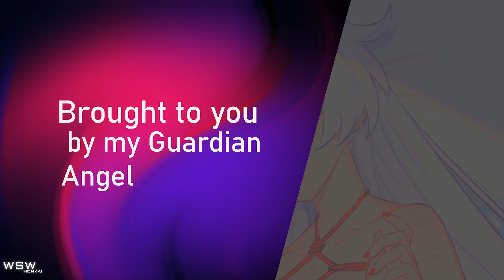Memorial Arena Exalted – Inflation does not spare your waifus – MHT, Couatl, DXY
Memorial Arena Exalted with DXY (31946), MHT (31840) and Couatl (31680) on the menu, reaching new heights with SSS Herrscher of Flamescion. It look like this was enough to claim rank 1.

DXY 31946: LE/HS/BK, no matter how watery Fu-Hua's new outfit is, she is still such a prude lady. Seele definitely didn't ogle at the lower half... No thongs 😞
MHT 31840: FK/AE/SA
Couatl 31680: PD/HT/FR, interestingly you do not want too many elemental affixes for this rotation

Special thanks to my guardian angel ／人◕ ‿‿ ◕人＼

Did you know? If you start investing in an index such as the S&P 500 when you are 20 instead of 30 and decide to take profits at age X, your initial investment will double in value in the span of those 10 years. Such is the power of compound interest. Get a free stock worth up to 100$ /100€ / 100£ and start your investing journey by opening a Trading 212 brokerage account with the following

Planning to have a sizable portfolio and want to have the flexibility to trade a wide range of securities? Try out Interactive Brokers, one of the best trade brokers out there: